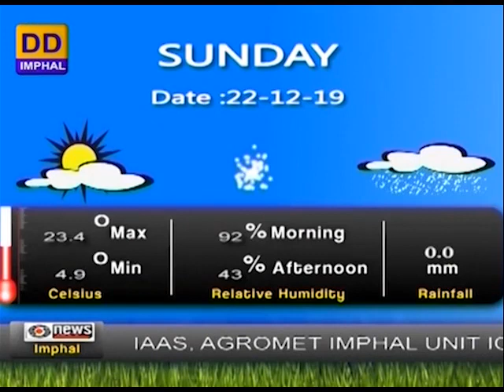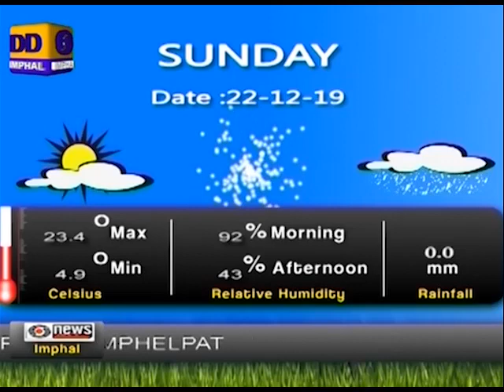DDNEWS IMPHAL,CM ADDRESSES INTERNATIONAL MEITEI PANGAL CONVENTION , 22ND DECEMBER,2019